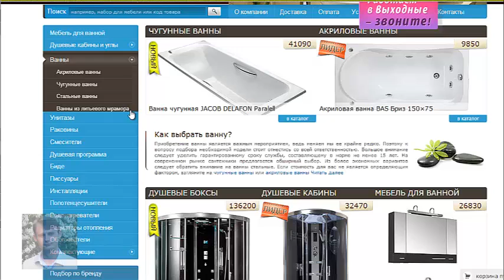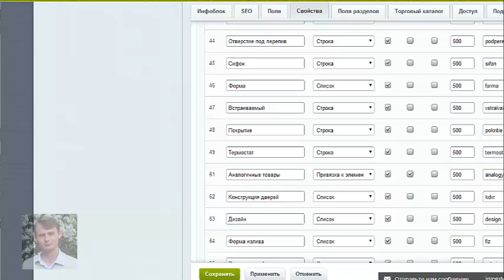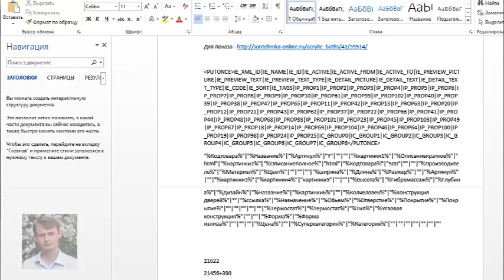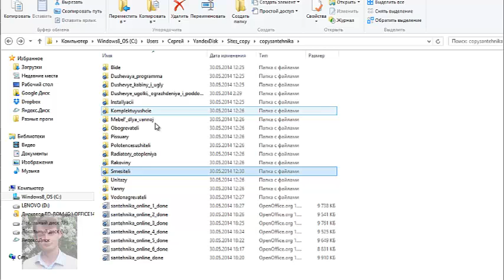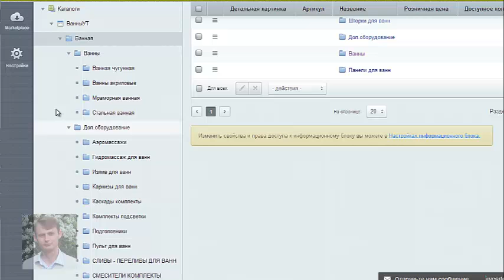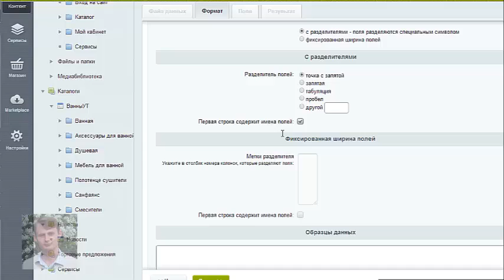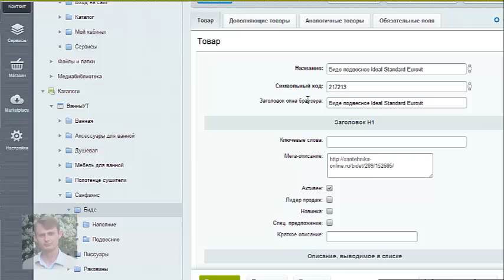Как быстро импортировать много товаров в Bitrix магазин?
В видео показано где взять свойства, которые нужно собрать, как их сопоставить с сайтом, откуда будет собираться товар. как сделать подставновку спарсенных результатов под формат файла для импортирования, массовое переименование файлов, для удаления глюков на ftp и при загрузке, сопоставление разделов сайта донора и сайта для импорта, импорт CSV файла в магазин bitrix.